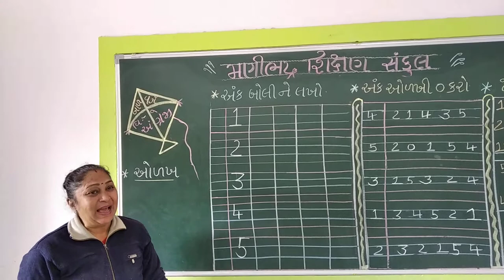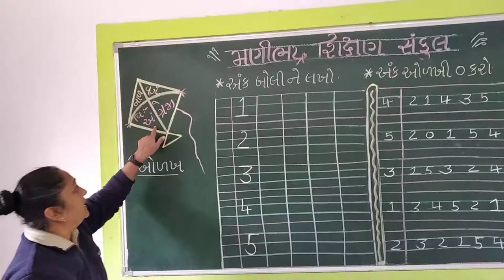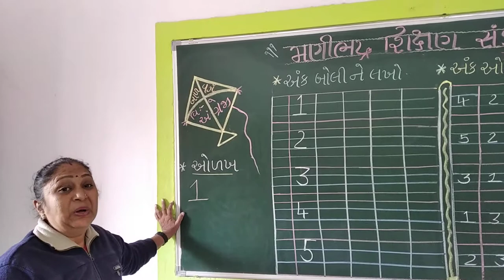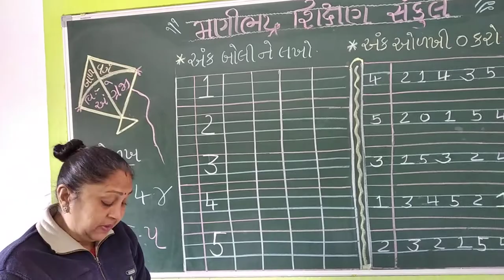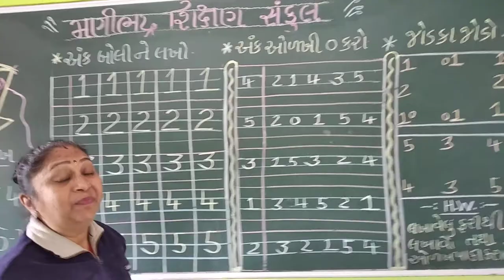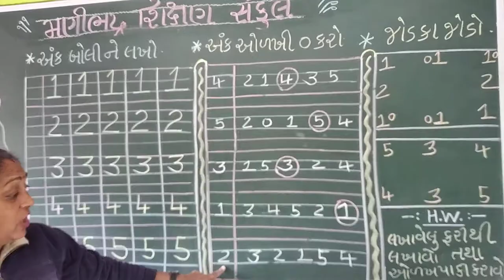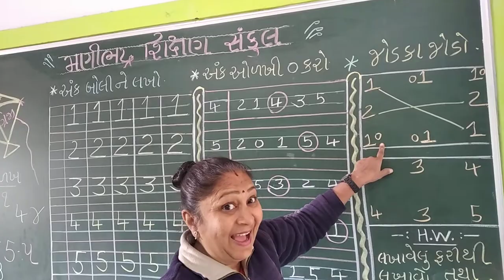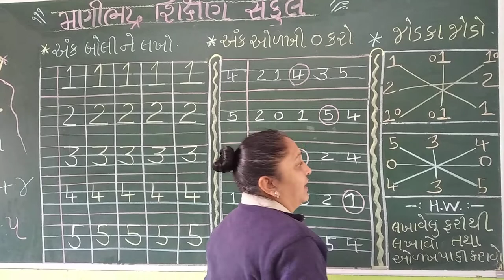Std. K. g. sub. English